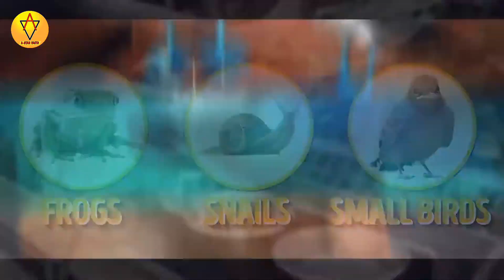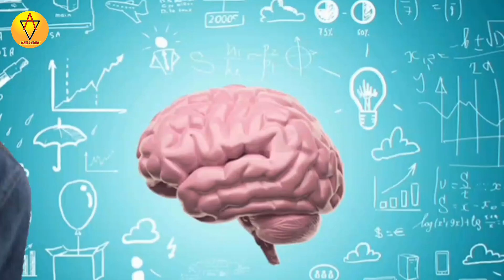दुनिया के 10 सबसे अजीबोगरीब जानवर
10 strange and amazing animals that you have probably never heard of. Nature is truly full of surprises!
We live in the twenty-first century, and all continents have already been discovered, all secrets of our planet revealed, all mountain peaks conquered. Just when you think you have seen it all, some new bizarre creature makes an appearance instantly restoring your faith in the impossible!

TIMESTAMPS:-
Number 10 - 00:48
Number 09 - 01:34
Number 08 - 02:18
Number 07 - 03:09
Number 06 - 03:58
Number 05 - 04:50
Number 04 - 05:40
Number 03 - 06:46
Number 02 - 07:40
Number 01 - 08:29
BONUS 09:25

SUMMARY
- The birthplace of this curly-haired pig is Hungary where it was discovered in the mid-19th century. Due to the fleece covering this animal, it resembles a sheep, therefore, such a name!
- The name of this species is roxellana, and there is a story behind it. It is believed that they were called this way after the supposedly snub-nosed courtesan of Suleiman the Magnificent (a 16th century Sultan of the Ottoman Empire).
- They were called like this because of the resemblance of their mustache to that of German Emperor Wilhelm II.
- Patagonia Mara is the fourth largest rodent on our planet. There are several interesting facts about them. Females often put offsprings into crèches for safety.
- Fluffy cows are looked after by people whose work is to wash, dry and use products to style these animals, so they look as fluffy as they do! It is necessary to maintain them daily, and it will take months of regular grooming until they get this lovely look of kids toys.
- If you see a creature which looks as if it’s trying to catch an alien radio signal from space, it’s most likely Markhor Goat. They can grow as long as 6 ft from head to tail!
- If you can’t decide if you want to have a dog or a raccoon as a pet, we have just the thing for you - raccoon dog! Despite having raccoon-like markings on their fur, they are not very closely related to the North American raccoon.
- Blue Footed Booby are to catch your eye if you ever visit the Galapagos Islands. They can look a bit clumsy and comical on land, but they are excellent at flying and swimming.
- Colugo has a large gliding membrane (like a flying squirrel), and they can glide for long distances between trees standing far apart.
- Even if the Poodle Moth may look as if it lives in Antarctica with all this fur, in fact, it comes from Venezuela, a tropical country. Its hairs don’t serve for heating.

BONUS
Cloud Antelope! This species lives in the clouds (that’s why such a name)! Its bright blue fur is the reflection of cloudless blue skies in the area of its habitat. Its diet consists of sun rays and candies...